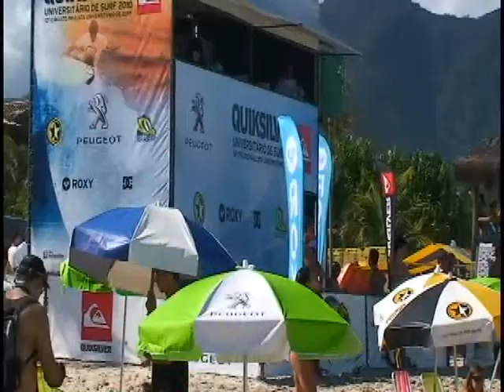Reportagem Woohoo (Programa Heat) - 12º Circuito Paulista Universitário de Surf (1ª etapa)